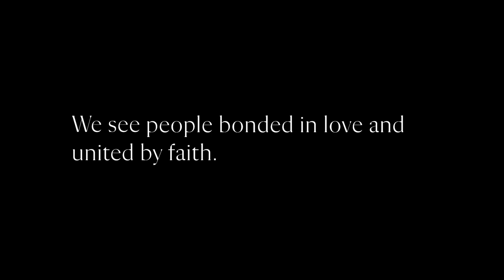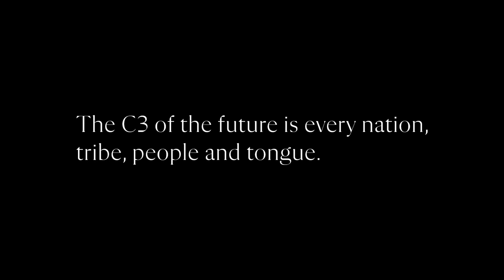We Are C3 Episode 5: Our Future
2020 has been a huge year for us, celebrating 40 years as a church family. And these 40 years have been nothing short of indescribable, but really, we’re just getting started.

In this episode, we’re talking about what we see for the future. The C3 of the future is yours.

So the question is… what do you see?